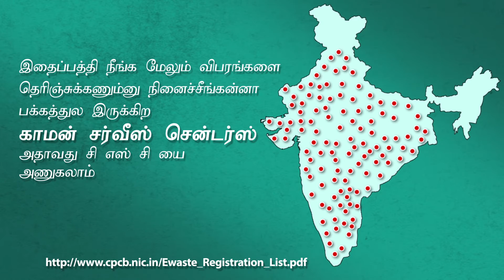Digital India: E-Waste Management (Tamil)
Department of Electronics and Information Technology (DeitY) is involved in developing technology to recycle e-waste in an environment friendly manner. DeitY is promoting R&D to develop technological solutions for e-waste management in environmental friendly manner.